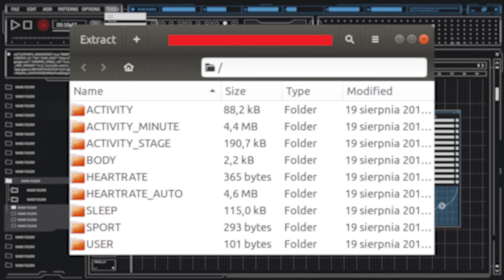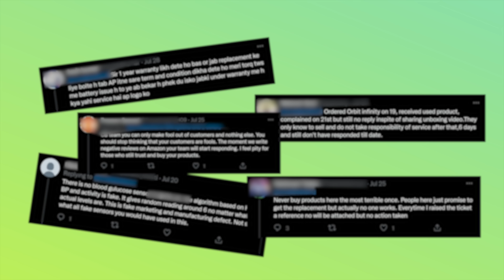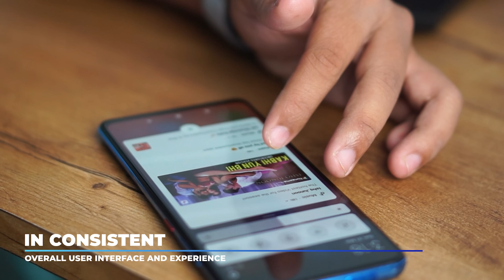Dear INDIAN Smartwatch Brands 🙏🏼You Need To Fix This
There is a big major problem going on in Indian smartwatch industry that no body is talking about. So I thought to talk about it.

Figured out the main problem and flaws in brands and their features that they need to fix for future launches.

Heyy this is Rohit and on this channel i do amazing Apps,Photography,Smartwatches,Smartphone Honest Review.